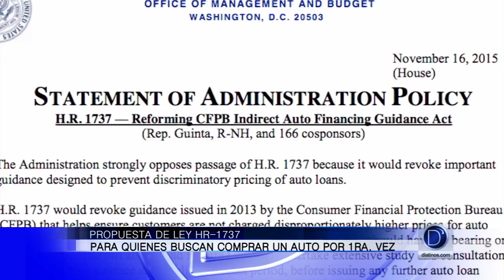Propuesta de Ley HR 1737 para quienes buscan comprar un auro por 1ra vez